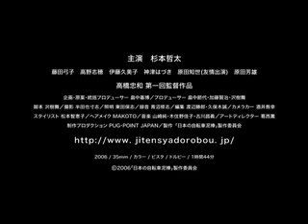予告編「日本の自転車泥棒」